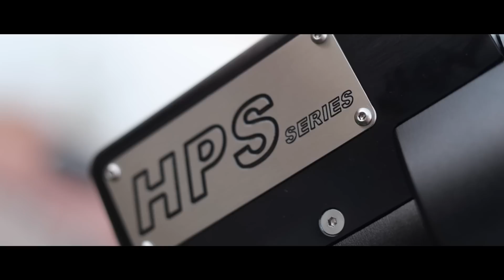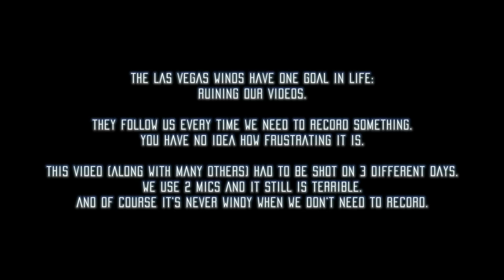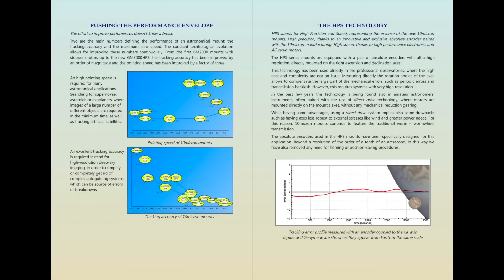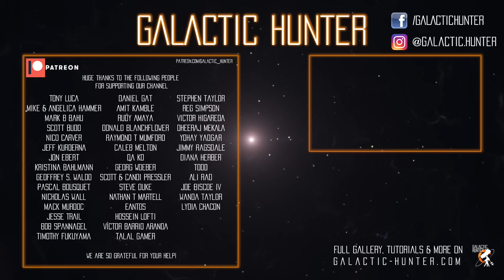Our New FOREVER MOUNT is Here!!! What is it?!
YES, we will still use our Atlas EQ-G very often for our videos!
In this video, we show you our new astrophotography mount. It has absolute encoders which will be very helpful when imaging! The mount is this one

Other:
Lithium lightweight battery